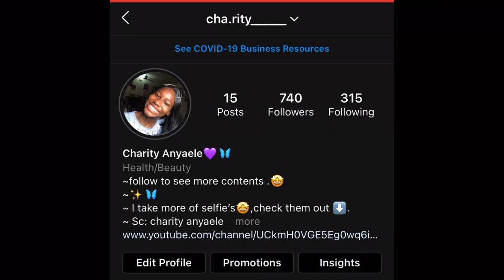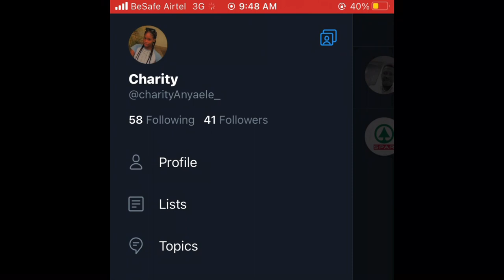graduation ceremony graduation vlogmas High school vlog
Hi everyone, so this video is a short clip of my graduation ceremony which took place in Lagos Anglican girls's grammar school on the 1st of December 2020...it was a very special day and I'm proud to be a student of Laggs 😌.

Shot with an iPhone 7
Edited with an iPhone 7 , using iMovie